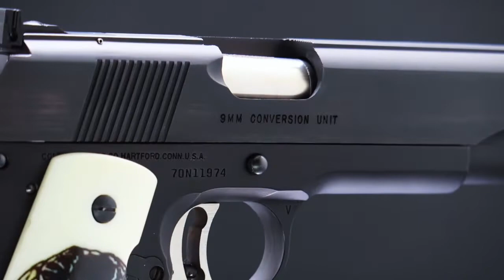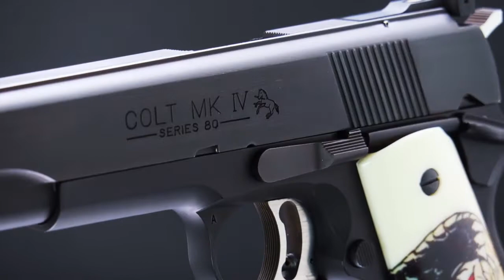Airsoft 1911 9mm Conversion Unit,Cobra 1986 Movie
Airsoft 1911 9mm Conversion Unit,Cobra 1911,Base on Army R29 GBB Pistol

Fighting Wuhan virus,stay home and doing Model works to kill time..

Base on Army R29 GBB airsoft pistol
Cobra 1911 grips from ebay
Remove slide marking
Flattening and brushing sides of slide and frame
Handmade black dyed
Custom rear sight pin
Detail fix outer barrel
Custom Chamber
Custom laser marking to simulate stamping effect
Custom trigger set screw
Detail fix firing pin
Small Parts(TM Python rear sight,TM S70 collet bushing,TM S70 hammer,TM 1911 grip safety,Guarder slide stop,Guarder mag release,Guarder grip screw)Look like 99% realistic!
Special unlock spring prevent chamber scratch and ensure slide movement